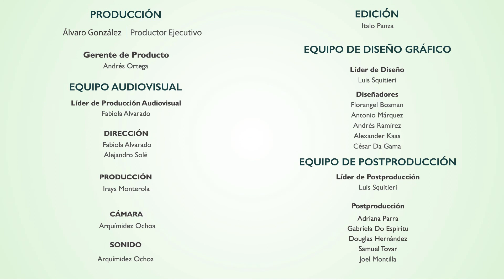Curso de Historia de Venezuela 1er año Tutorial Nº34 ✔ La Cosiata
¿quieres saber mas sobre La Cosiata? Descubre más acerca de nuestra plataforma educativa online de Venezuela ingresando

Gracias a la plataforma de Dawere.com podrás entender la Historia de Venezuela de 1 año de una forma fácil e interactiva donde podrás practicar y revisar los cursos para aclarar cualquier duda.